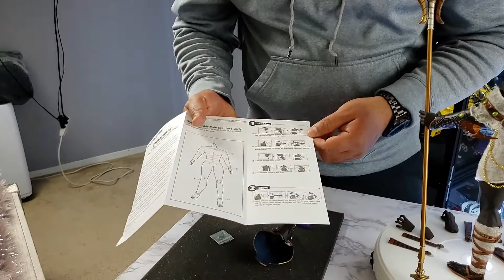TBLeague-Anubis Guardian of the Underworld-1/6 Scale figure-unboxing/review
Hola a todo y bienvenidos!!!

En esta ocasión les traigo el unboxing y review de la figura escala 1/6 de la marca TBLeague Anubis Guardian of the Underworld (El guardian de el inframundo) es una figura que me gusto bastante, con grandes detalles y muy completa y la verdad que supero mis expectativas….

Espero que este video sea de el agrado de todos ustedes!

Les invito a que se suscriban a mi canal (por si no lo an echo), me ayudarían mucho con un Like, me encantaría leer sus comentarios y no duden en compartir el video. Muchas Gracias por el apoyo de TODOS USTEDES!!!

Instagram: miguelbalam23 (fotos & videos)